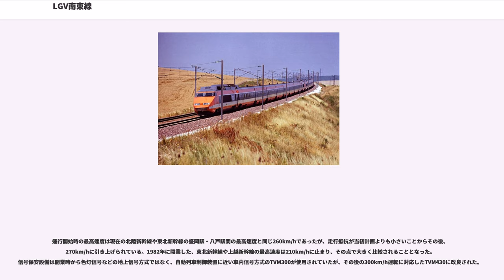LGV南東線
LGV南東線 (、、)はパリ・リヨン間を結ぶ、フランスの高速鉄道路線である。最初の区間が1981年9月22日にヨンヌ県のサン・フロランタンと、ローヌ県のサトネー間273kmがフランス初の高速新線として開業した。その後、これを端緒に高速鉄道網は拡大し、フランスのみならず今日に至るまでのヨーロッパの鉄道旅客輸送に変革をもたらすことになる。当時、日本の東北新幹線や上越新幹線が開業を前年に控えており、東海道新幹線開業後15年以上経過した後の新線開業と言うこともあり両者は、比較の対象となることも多くあった。1983年9月25日にはイル・ド・フランスのコン＝ラ＝ヴィルとサン・フロランタン間の新線も開業し、パリ～リヨン間は、在来線を走行する両端の都市部を除き、高速新線で結ばれた。
当路線の南方向へ延伸された路線として、LGVローヌ・アルプ線やLGV地中海線、北方向へはLGV東連絡線などフランスの国土軸を形成する重要な路線網を形成しており、所要時間の大幅な短縮が図られている。また、ヨーロッパ鉄道網を形成しておりフランス南東部ではスイスやイタリア、LGV東連絡線経由でイギリスやベルギー方面とも結ばれている。

最初はパリ南東線 (Paris-Sud-Est,PSE)と名付けられていたが、後に南東線(Sud-Est,SE)に変更されている。当初から旅客専用路線として規格付けられ軸重17t、最急勾配35‰と定められた。山岳部が多い日本やイタリアとは異なり、丘陵地帯が多い地域を横切って新線を建設することができるため、トンネルがなく橋梁の建設も最小限で済み、建設費用は東海道新幹線の約半分と言われている。

南東線はセーヌ＝エ＝マルヌ県、ヨンヌ県、コート＝ドール県、ソーヌ＝エ＝ロワール県、アン県、ローヌ県の6つの県を貫いている。
都市部では既存の駅を活用出来るため、パリではリヨン駅に、リヨンではリヨン・ペラーシュ駅に乗り入れ、建設費の低減に寄与した。リヨン駅では既存の設備を活用しているが、それに合わせ発着線を確保するため近郊電車 (RER) が地下化され地下2層と地上の合わせて3層になっており、その点では新たな費用負担がなされている。

リヨンのもう1箇所の停車駅であるリヨン・パールデュー駅は、市街地の再開発に合わせ、廃止されたブロットー駅の東側500mに建設されたショッピングセンター、ホテルなどを含めた、地下鉄やLRTなどの結節点になっている。この駅では、開発用地を捻出するために高架駅となっている。パリ・リヨン間、425kmのうち都市部を避けて建設されたLGV区間は409kmである。既存の在来線ルートで行くと512kmになるため、大幅な距離短縮にもなった。

パリから約30kmのコン＝ラ＝ヴィル分岐点までの区間は、既存の複々線、3複線のうち複線区間をTGV用に転用して供用されていたが、RERの増発のためパリから10km付近のクレテイユ分岐点からTGVが入るように新線が建設された。これは、LGV東連絡線を構成する路線の一部で、LGV大西洋線との連絡も考慮されている。また、近年の輸送力ひっ迫に伴って従来のTGV車両より輸送力を45%増強したオール2階建てのTGV Duplexが数多く導入されている。

南東線は様々な既存の路線とも接続している。
パシリー・エジーではディジョン方面と結ばれ、ジュラ山脈を越えスイスのヴァローベ、ローザンヌ、ヌーシャテル、チューリヒなどと結ばれ、マコン＝ポント＝デ＝ヴェイルではブール＝カン＝ブレス、サヴォワ県方面へ連絡している。サン・フロランタン、クルーゾTGV駅、マコン＝ロシェTGV駅などはTGVの停車駅として、または必要ならばダイバート時にも使われている。

運行開始時の最高速度は現在の北陸新幹線や東北新幹線の盛岡駅・八戸駅間の最高速度と同じ260km/hであったが、走行抵抗が当初計画よりも小さいことからその後、270km/hに引き上げられている。1982年に開業した、東北新幹線や上越新幹線の最高速度は210km/hに止まり、その点で大きく比較されることとなった。信号保安設備は開業時から色灯信号などの地上信号方式ではなく、自動列車制御装置に近い車内信号方式のTVM300が使用されていたが、その後の300km/h運転に対応したTVM430に改良された。

軌道中心間隔は4.2mあり、プラットホームは13mの幅がある。4,000mの曲率半径で300km/h走行が出来るよう設計されているが、7つの曲線では曲率半径は3,200mとな...